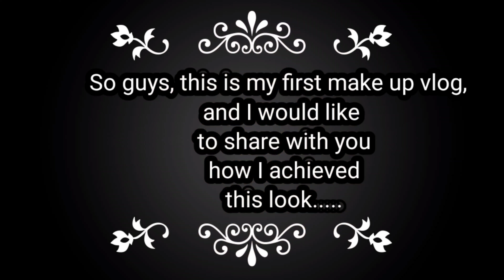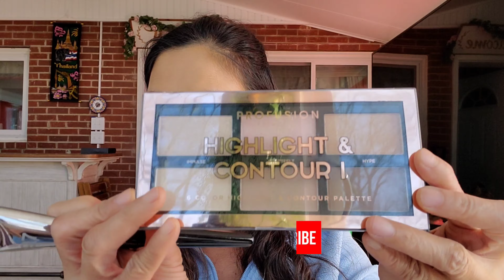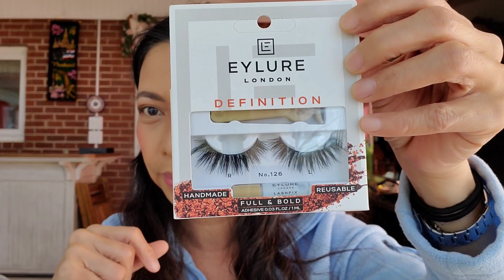How I Did My Make up for Gala! Glamour Look!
This is a make up video for formal night.
Easy make up tutorial and demonstration.